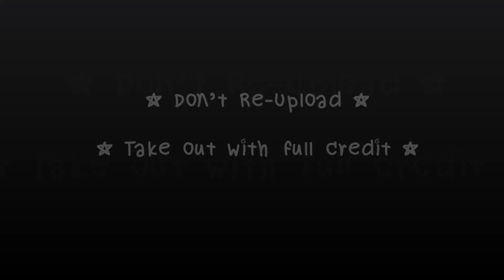130503 CNblue Press con [END]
CR : @IMAYGINE
You can click for HD